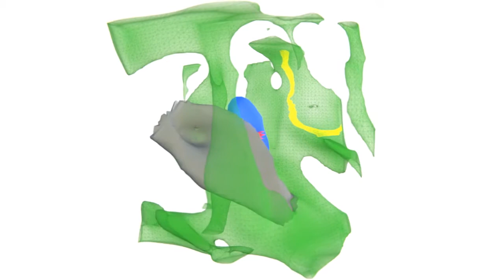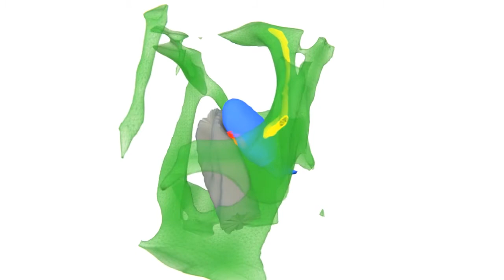3D rendering of a hippocampal astrocytic volume and its neighboring synapses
Rendering of a reconstructed hippocampal astrocytic volume (7.07 µm x 6.75 µm x 4.75 µm) from a perfectly isotropic electron microscopy stack (6 nm voxel resolution), together with the twenty-seven fully reconstructed synapses in contact with the astrocyte, zooming in on one synapse. So-called tripartite synapses contain a pre-synaptic neuronal bouton (grey), a post-synaptic neuronal spine (blue), and a perisynaptic astrocytic process (green). The post-synaptic density is visualized in red and the astrocytic endoplasmic reticulum in yellow. The original dataset was kindly provided by Graham Knott. The rendering was performed by Pavel Puchenkov, Scientific Computing and Data Analysis section, Research Support Division, Okinawa Institute of Science and Technology, Japan.

Published in:
Denizot, A., Veloz Castillo, M.F., Puchenkov, P., Cali, C., De Schutter, E., 2022. The endoplasmic reticulum in perisynaptic astrocytic processes: shape, distribution and effect on calcium activity.